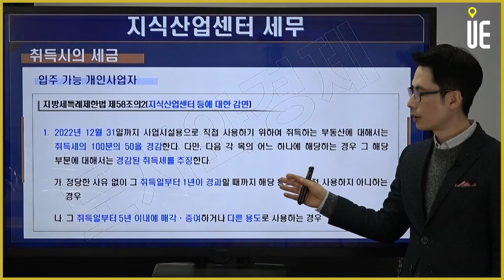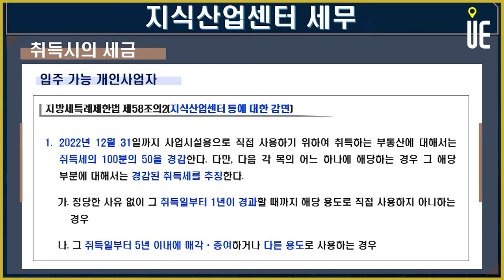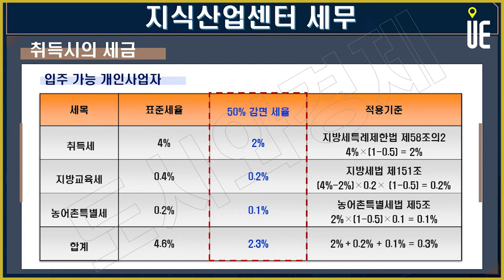지식산업센터 입주가능업종 “개인” 취득세 [도시와경제 부동산온라인강연/주용남 소장]